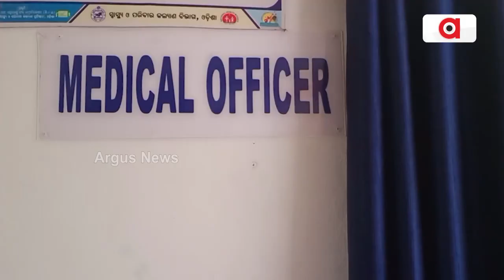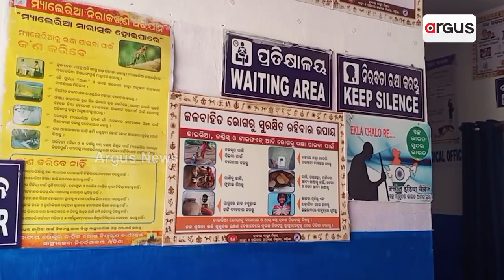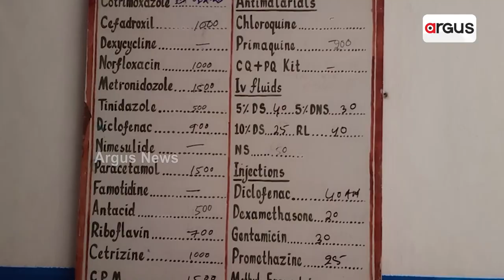Health And Wellness Centre Runs Without Doctor In Kalahandi